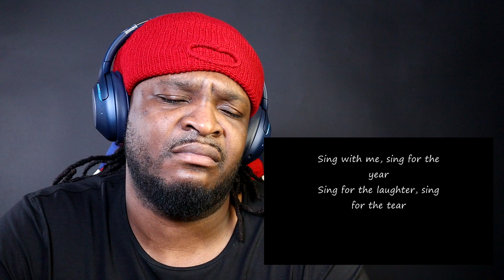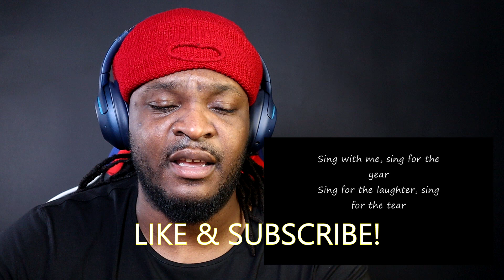First Time Hearing Aerosmith "Dream On"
BizMatik Reviews and Reacts to Aerosmith - Dream On